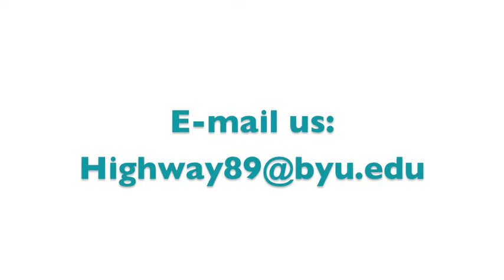HWY89 1324 Forward 4 Clarinet Ensemble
MUSICIANS: Henry Caceres, Kattiusca Marin, Nick Morandi, Milagra McGee, Samuel Noyce, Jairo Velazquez

REPERTOIRE: Trio Bachanale; PIAZZOLLA/VOIRPY Bordel 1900; GOUNOD Funeral March of a Marionette; IACHIMCIUC Ca la Breaza; ABREU Tico-Tico; TRADITIONAL Czardas; DEVOTCHKA Contrabanda; JOPLIN Easy Winners; FROST Klezmer Dances

HOST: Peggy Woodruff

HIGHWAY 89 is a LIVE music performance program that originates in the radio studios of BYU Broadcasting and is distributed nationally on Sirius XM 143 BYU Radio and locally (in Utah) on Classical 89.1 & 89.5 FM. In 2012 HIGHWAY 89 featured 595 musicians from different genres of music. The recording engineer is Mark Wait. The show's producer is Jackie Tateishi.

This performance is from July 9, 2013